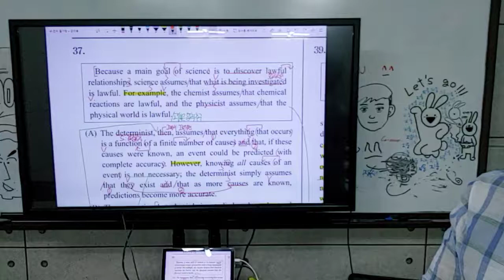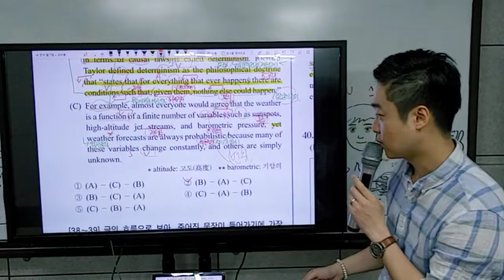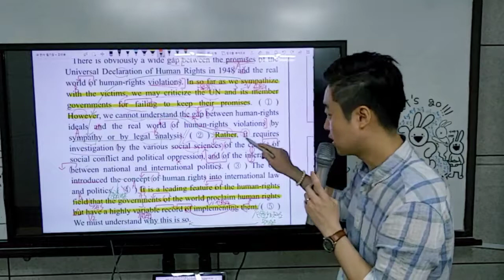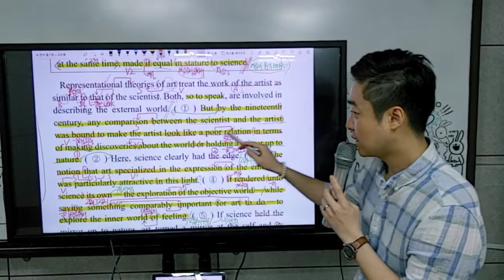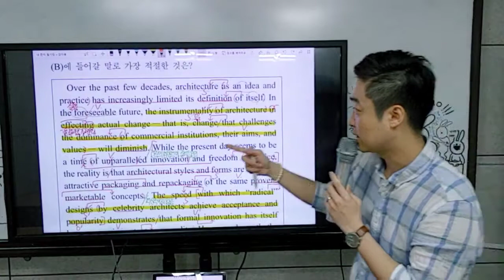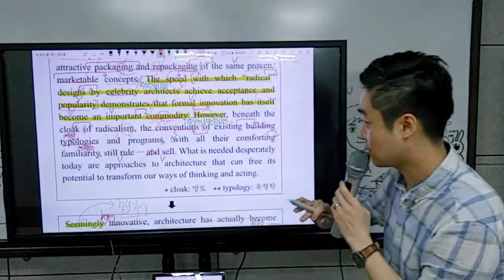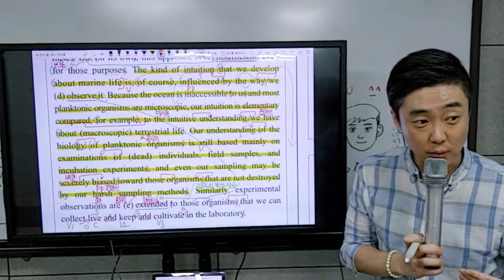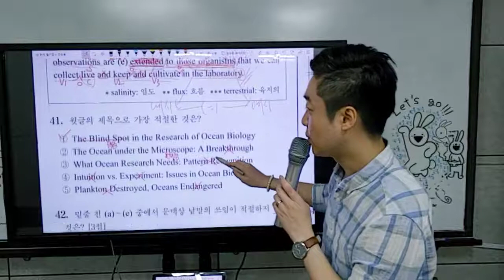고3 19년 9월 모의평가 풀이 part3